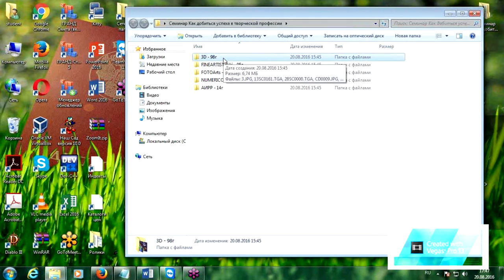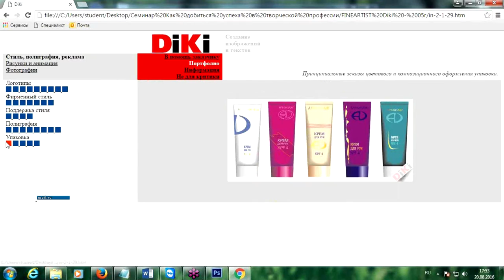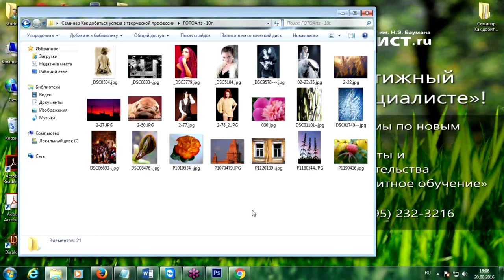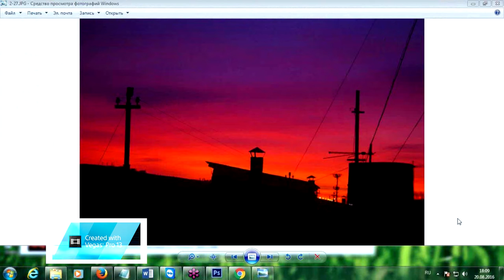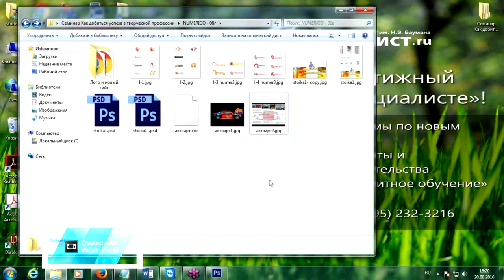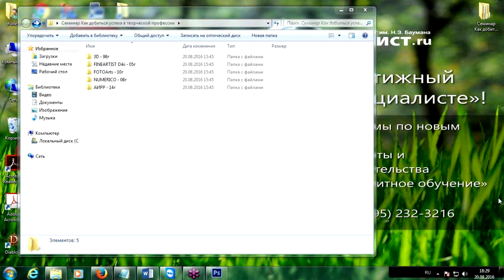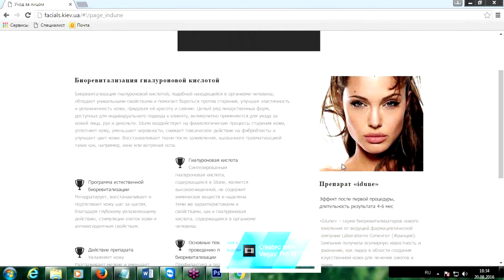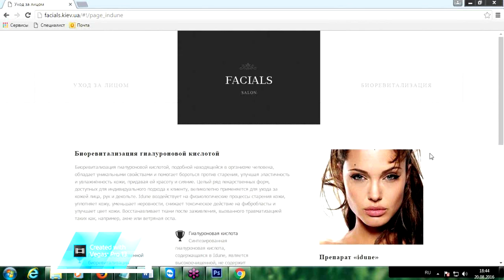Как добиться успеха в творческой профессии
Легко ли состояться в жизни, имея творческую профессию? Как работать, когда нет вдохновения? Что делать тем, кто хочет развиваться в сфере изобразительного искусства, дизайна, фотографии и работы с видео? Все, что Вы хотели узнать о творческой работе, но боялись спросить, узнайте на  бесплатном семинаре Центра "Специалист" при МГТУ имени Баумана.

Семинар проходит в форме диалога. Своей историей успеха, нюансами работы и профессиональными советами с вами поделится практикующий дизайнер, художник, фотограф и журналист Дмитрий Валерьевич Красновский.